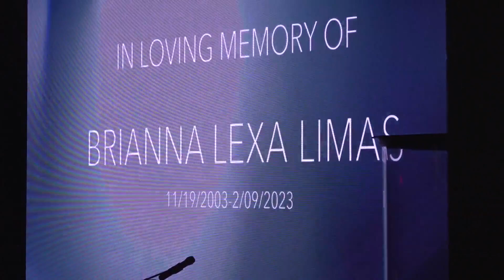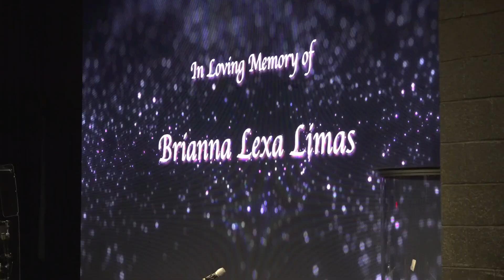"She was the best daughter I could ask for" | Local girl remembered during celebration of life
Midland High School graduate and Midland College student Brianna Lexa Limas was remembered on Friday by family and friends who shared her life's story.